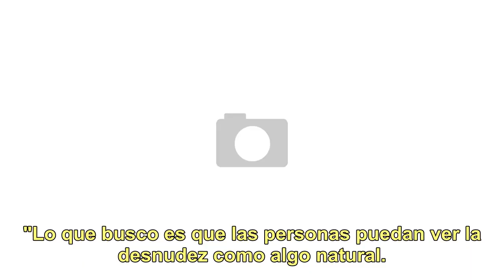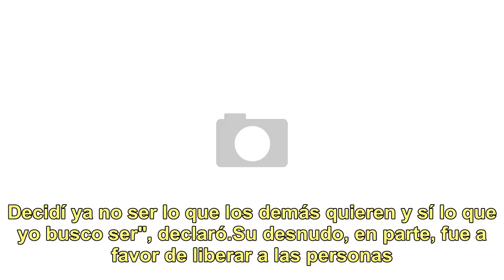Una instagramer se desnudó en una estación de servicio para educar a la gente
Se llama Are Rojas y se autoproclamó "la reina del erotismo", además de actriz, modelo y "educadora sexual" (?). Ahora se transformó en una celebridad viral por su falta de vestimenta a la hora de cargar nafta: hizo la fila completamente desnuda. La foto que compartió la modelo en Instagram. Hay otr...